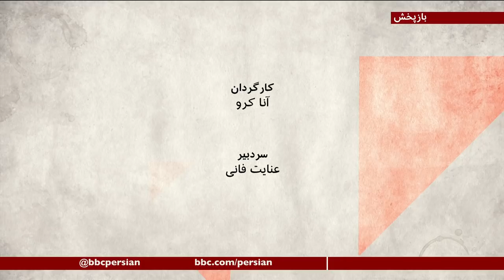مرور سال ۱۳۹۹– صفحه دو آخرهفته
در برنامه پایانی سال ۹۹ خورشیدی، با حضور خبرنگاران بی‌بی‌سی فارسی، مهمترین خبری که آنها در سال گذشته پوشش خبری داده اند را از زبان خودشان می شنویم و به این طریق مروری خواهیم داشت برمهمترین خبرهای سال.
اسامی خبرنگاران حاضر در این برنامه:
علی حسینی خبرهای سیاسی افغانستان،
پوریا ماهرویان خبرهای سیاسی و امنیتی ایران،
مریم افشنگ خبرهای مربوط به مسائل حقوق بشری در ایران،
فرین عاصمی خبرهای همه گیری کرونا،
سیاوش اردلان خبرهای زیست محیطی،
شیدا هوشمندی خبرهای اقتصادی
همچنین فرن تقی زاده، از واکنشها در فضای مجازی به این خبرها به ما گفت.
در این برنامه مخاطبان بی‌بی‌سی فارسی هم حضور داشتند و مهمترین خبر از نظر مخاطبان هم در این برنامه آمده است.